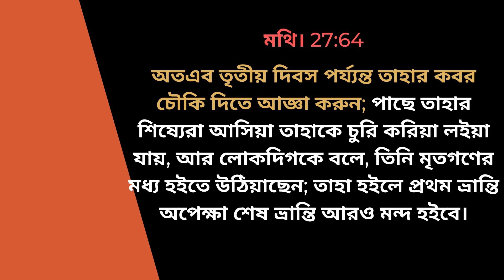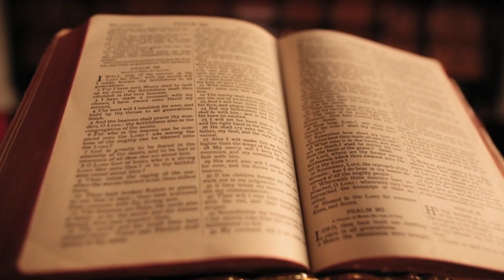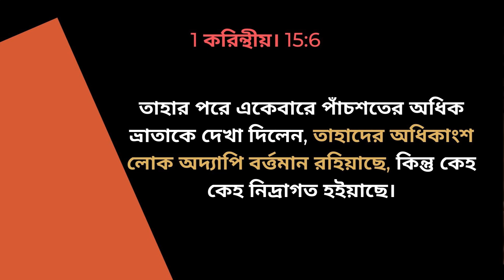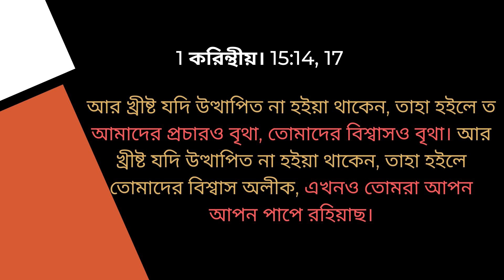যীশু পুনরুত্থানের প্রমাণ / যীশু পুনরুত্থান ।। proofs of Jesus Resurrection / Resurrection of Jesus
Today in this video we will discuss the truth about the resurrection of Jesus. Is it just some myth or some clever myth created by a group of people and spread throughout history and we are only told to believe it, or is there some evidence to prove that it is really true? So today I want to give you five reasons why you should believe in the resurrection of Jesus Christ.

আজ এই ভিডিওতে আমরা যীশুর পুনরুত্থানের সত্যতা   নিয়ে আলোচনা করব। এটা কি কেবল কিছু পৌরাণিক কাহিনী বা কিছু চতুর উপকথা যা একদল লোক তৈরি করছিল আর ইতিহাস জুড়ে ছড়িয়ে দিয়েছিল এবং সেটা আমাদের কেবল বিশ্বাস করতে বলা হয়েছে, নাকি এরকিছু প্রমাণও আছে যা প্রমান করে এটি সত্যিই সত্য। তাই আজ আমি আপনাকে পাঁচটি কারণ দিতে চাই যে কেন আপনি  যীশু খ্রীষ্টের পুনরুত্থানে বিশ্বাস করবেন।

More videos link :

বাইবেল এয়ী ঈশ্বর সম্পকে কি বলে ? what does the bible teach about The Trinity? concept of Trinity

যীশুর ১২ শিষ্যের মৃত্যু কী ভেবে হয়েছিল ?  How did the 12 disciples of Jesus die? (in Bengali)

কেন আমরা পার্থনার উত্তর পাই না? কিভাবে প্রার্থনার উত্তর পাবো।Why don't we get answers to our prayers

A/C Holder - Amiya Halder
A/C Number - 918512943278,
IFSC - PYTM0123456,

UPI ID -  newlifefellowshipsociety@okicici
Google pay, phon pay & Paytm -  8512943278